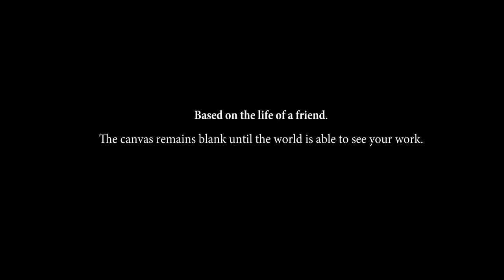The Wall | A Short Film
Description (and meaning behind the blank canvas):

This is the short film I created for my application to the School of Cinematic Arts at USC. It is based around the life of a friend who struggles to follow her passion because of unsupportive parents. I commissioned her to do the artwork for this film, but her parents found the artwork and promptly threw it out. Therefore, the canvas at the of this film will remain blank until the world can see her art.

Film Score by Silas Deane and John Fuszner